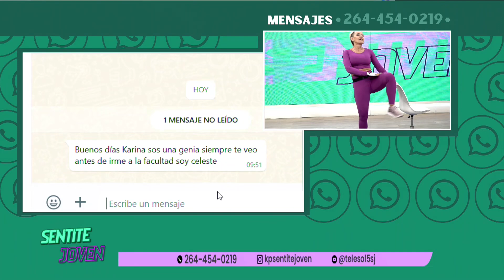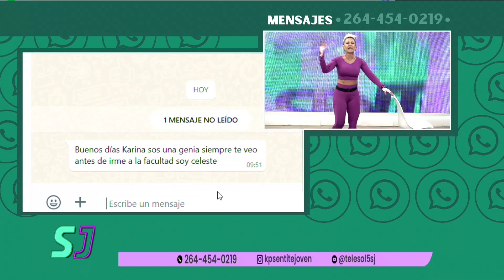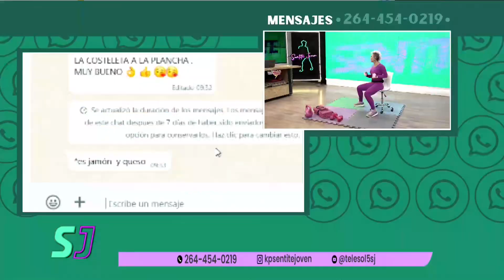KARINA PALACIO - EJERCICIOS EN CASA - MARTES 5 DE AGOSTO - SENTITE JOVEN - PARTE 3